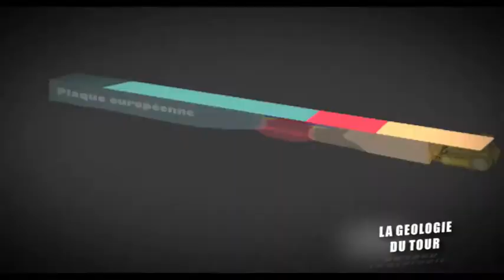L'oeil du géologue - Etape 12